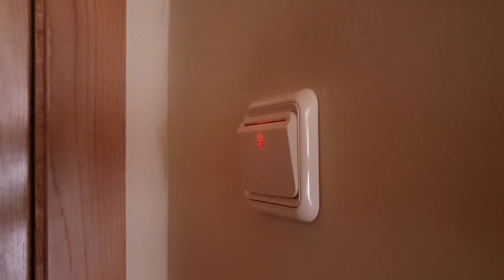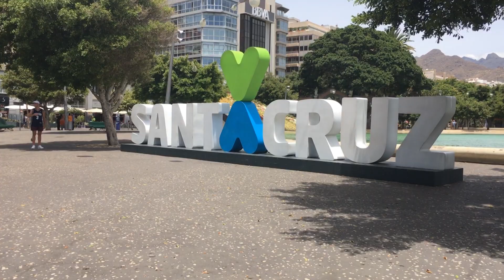VLOGHOTEL - A mediterrán építészet nyomában 14. rész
Ebben a részben utazom át Fuerteventúráról Tenerife szigetére, hogy ott folytassam tovább a mediterrán építészettel kapcsolatos nyomozásomat, ám váratlanul vmi olyan történik, ami veszélybe sodorja az egész forgatást...

Az ATV műsorán látható Vloghotel c. műsor riportereként egy kalandos nyomozásba kezdek! A mediterrán építészet nyomait kutatom fel. Remélem velem tartotok! ;)

Minden hétfőn 11:45-kor az ATV-n. Ismétlés szerda, csütörtök 11:45-kor és szombaton 12:55-kor.